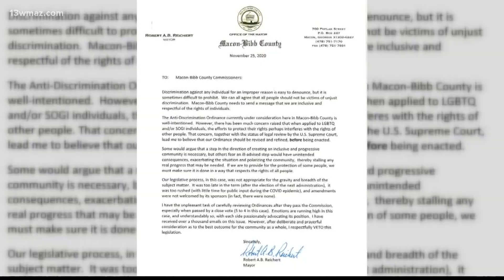Online conference a new approach to getting a nondiscrimination ordinance in Macon-Bibb County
Education is key to activists who are trying to pass a Comprehensive Civil Rights ordinance.

13WMAZ News is the #1 station for news and weather in the Central Georgia area, serving people in Dublin, Macon, Milledgeville and Warner Robins.